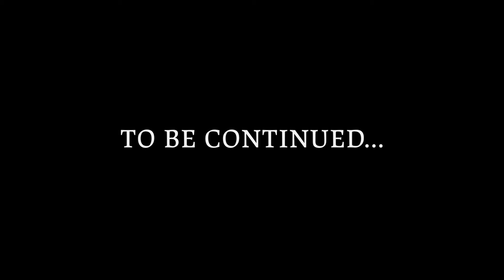Let's Play Death's Door (blind) | Face Off (Part 26)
Our Little Crow has been betrayed again, and now must face a difficult foe to set the world right.

Death's Door is property of Acid Nerve and Devolver Digital.